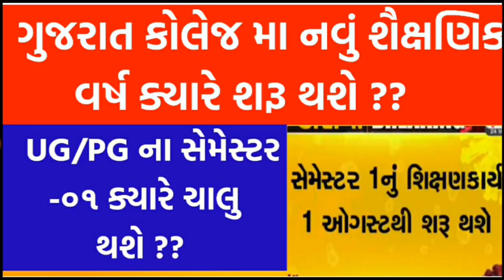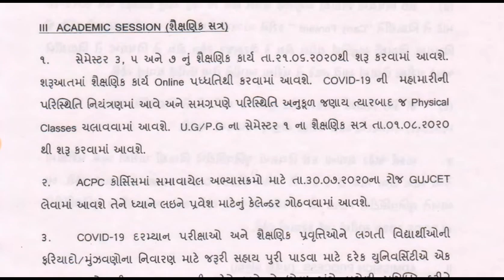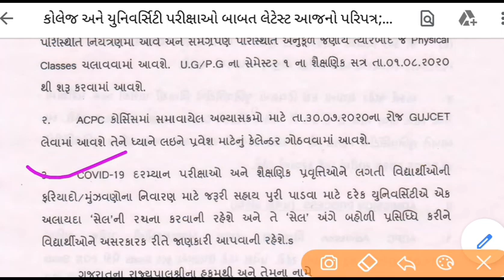Collage exam 2020 gujarat , ગુજરાત સરકાર દ્વારા કોલેજ મા ક્યારે પરિક્ષા લેવામાં આવશે જાણો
h